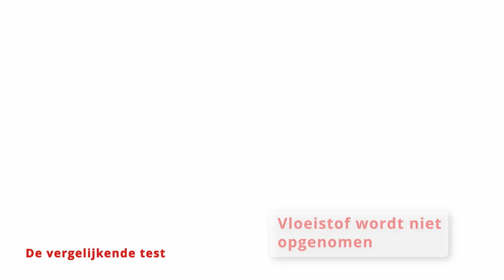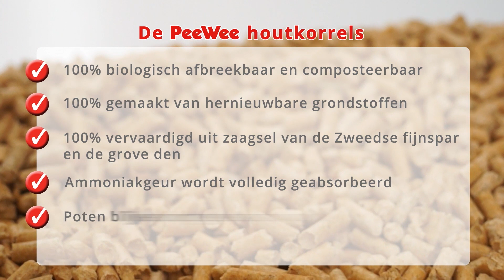PeeWee NLD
PeeWee 050616 NLD